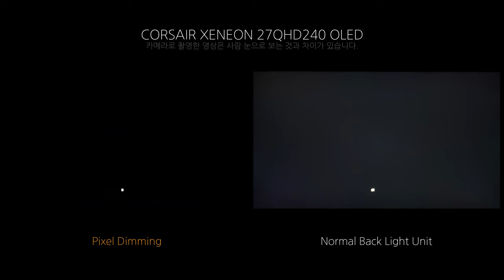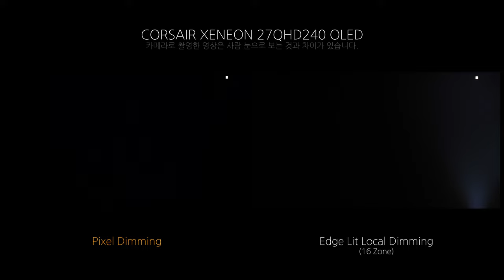Pixel Dimming - CORSAIR XENEON 27QHD240 OLED